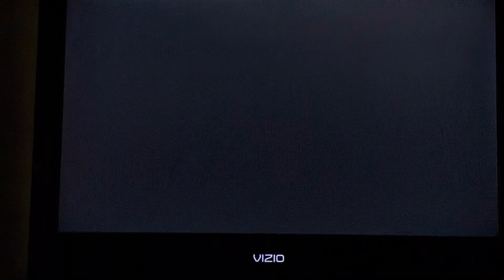Injustice 2 Supergirl vs Hellboy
Supergirl vs Hellboy